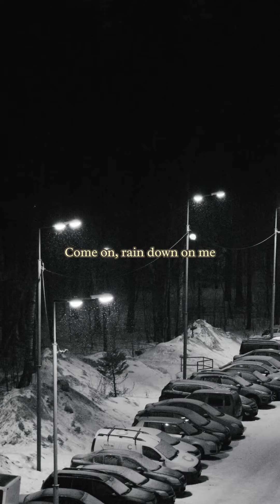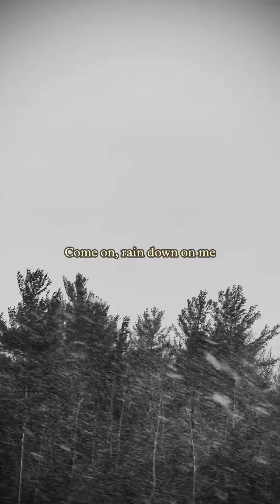Paranoid Android || Radiohead || Rain Down, Rain Down On Me || Cinematic Editing